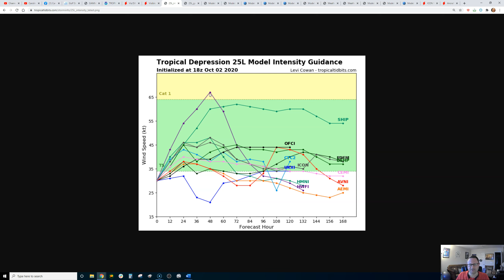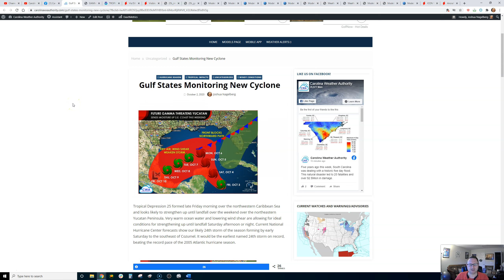Future Gamma Threatening Yucatan This Weekend; Gulf Coast Residents Should Watch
Newly formed Tropical Depression #25 is soon to be future Tropical Storm Gamma in the NW Caribbean. With the cyclone nearing the Yucatan and intensifying, it is a threat to both the Yucatan and the Southern Gulf of Mexico over the next few days, perhaps as a hurricane. The video describes potential tracks and impacts, as well as the threat of heavy rain over the weekend across Florida and even up the Southeast Coast.